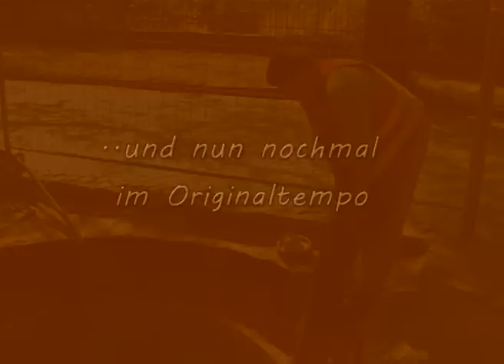Horizontal-Bohrmaschine für Rohrverlegung im Boden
Rohre werden mit einer kleinen hydraulischen Tunnelbohrmaschine ins Erdreich vorangeschoben.